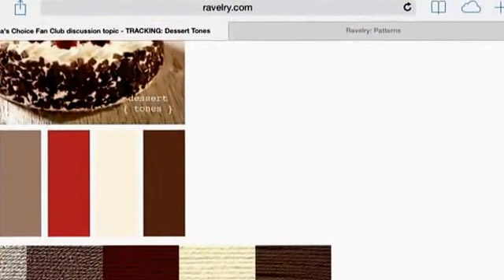Episode 69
knitting, crocheting, and quiltling